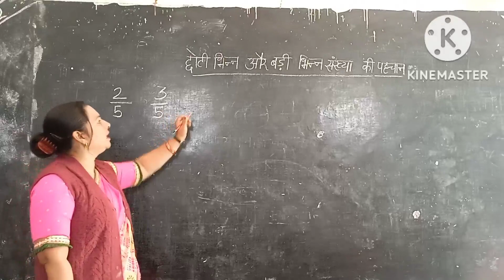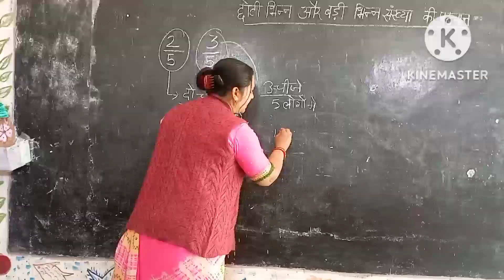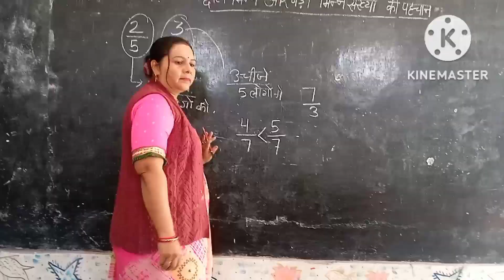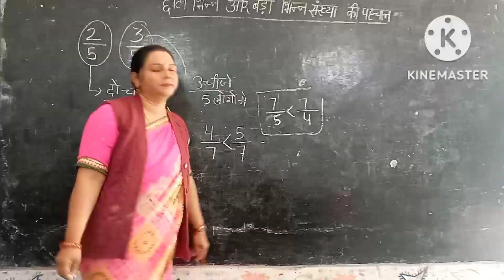छोटी और बड़ी भिन्न की पहचान/कक्षा 4,5/fraction#identificationofsmallerandbiggerfraction#